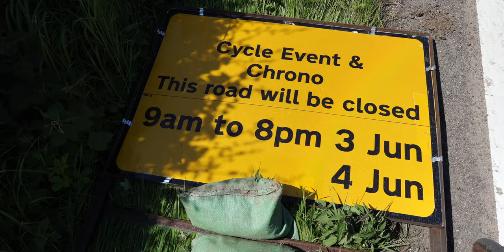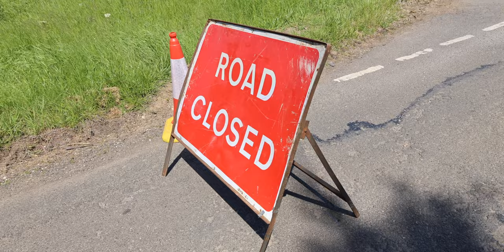Cleanest bike workshop in the World?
The jacket I’ve been riding with recently from the new Rab Cinder range

Big thanks to the following companies who support me in my endeavours:
Giant Bicycles,
Hutchinson Tyres,
Weldtite,
Restrap,
Robens Tents,
Luchos Dilitos,
Exposure Lights,
Ultimate components,
Shokbox